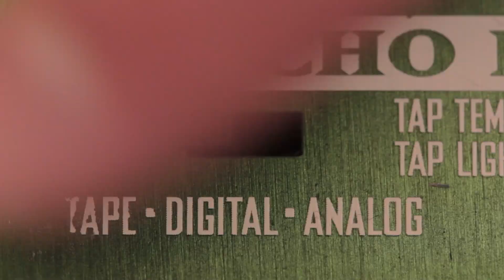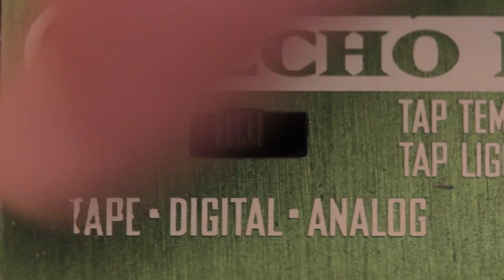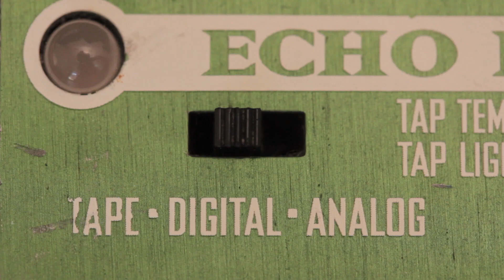Line 6 - Echo Park - No Talking Demo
No talking demo of the Line 6 Echo Park. Played through with guitar and bass with an example of how it pairs after an overdrive. This demo basically flips through the modes in each voicing, with a more curated approach for the examples with drive and bass.

Off/On: 0:00
Controls: 0:30
Tape: 2:24
Digital: 4:38
Analog: 6:51
With Drive: 9:15
Bass: 11:20